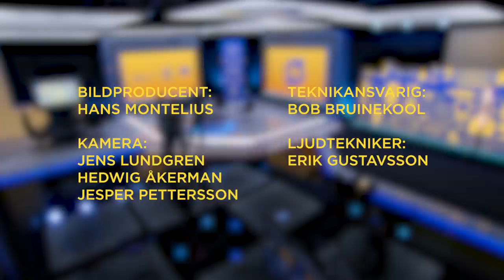Hampus - Pantamera med Esporten Talkshow [ENG SUBS]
Tolfte avsnittet och säsongsavslutning för Pantamera med Esporten Talkshow. Vi träffar Hampus Poser, en av Sveriges starkaste lysande CS:GO-stjärnor och IGL i legendariska Ninjas In Pyjamas. Vi pratar med honom om hans privatliv, Dremhack Open Fall och vi får också se honom möta Yacine i en 1v1.

Produceras i samarbete med Dreamhack och hostas av Yacine 'YZNB' Laghmari och Samuel 'SampeV2' Stronegger.

Twelfth episode and season finale of Pantamera med Esporten Talkshow. We meet Hampus Poser, one of Swedens brightest shining CS:GO star and IGL in legendary Ninjas In Pyjamas. We talk to him about his private life, Dreamhack Open Fall and we get to see him battle out a 1v1 with Yacine.

Produced together with Dreamhack and is hosted by Yacine 'YZNB' Laghmari and Samuel 'SampeV2' Stronegger.